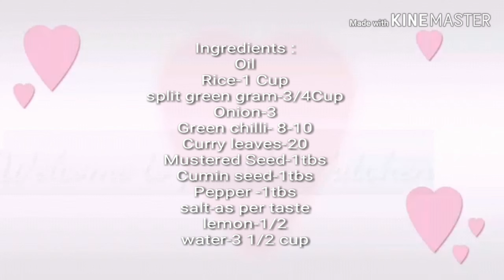Traditional akki usli